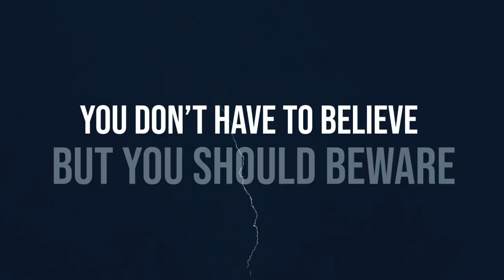Cursed Histories (Season 1) - Trailer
Produced by Go Button Media for the Super channel. Past Preservers provided experts, Dr John Woolf,  Natasha Billson & Tony McMahon.
Unravelling the histories and legends that unleashed a wave of misfortune into the world, these tales of intrigue, heartbreak, and deception are so tragic people still speak of the sinister forces surrounding the cursed. Learn how one misstep can set off a ripple of suffering. From the tomb of Tutankhamen to the Hope Diamond to the Lost City of Frenier, history is riddled with people, places, and objects that spread utterly wicked, unbridled chaos. In the wake of death and disaster, how did these curses come to be? Whose wrath is responsible? What's the truth behind the unlucky? And can anyone ever hope to contain it?